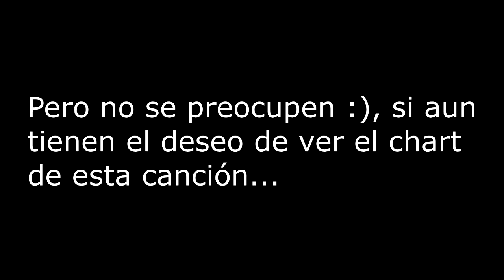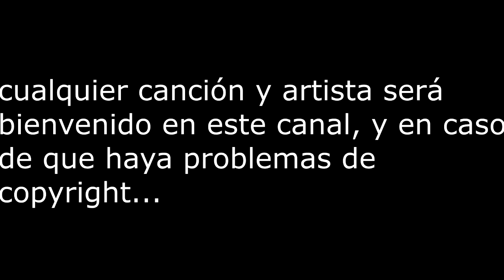Clone Hero (PC): Alanis Morissette - Ironic / Guitar (FC)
NOTA ADICIONAL:

aqui esta el link para que vean el video por MEGA, ya que no se puede por YT ;)

LEE LA DESCRIPCIÓN PARA SABER MAS DETALLES:

Posibles preguntas que tengan

¿Cual es este juego?
R. Clone Hero

¿Que es Clone Hero?

R. Clone Hero es el mas reciente clon de GH para PC, hecho a base de Unity, al estilo de PS, solo que este esta basado directamente en GH WoR, y PS en RB3, y PS... no se con que motor este hecho :v

¿Donde puedo encontrarlo?
este es el canal del usuario que se encarga de hacer este gran juego, y dentro de la descripcion, esta el link para descargarlo ;)

¿Cuanto cuesta?
R. Esa es la mejor parte, es totalmente gratuito :D

¿De donde conseguiste la canción?

junto con muchas canciones mas, tambien son gratis!!! :D

si deseas, unete a nuestra comunidad, en constante crecimiento :)

pasa la voz para que el creador del juego reciba todo nuestro apoyo ;)

a partir de ahora, todos los videos que sean marcados con copyright aqui en YT, seran subidos a mi cuenta de MEGA, donde podre subir contenido prohibido en YT, como podrian ser canciones de The Beatles, Ozzy Osbourne, entre otros ;)